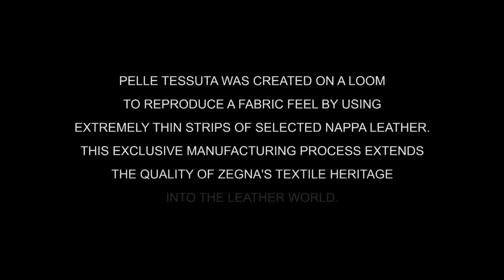ERMENEGILDO ZEGNA La pelle tessuta | A New Icon by Fashion Channel